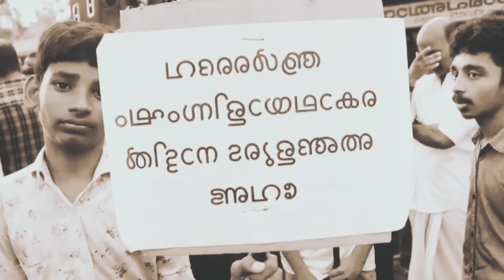ആലുവ ത്വരീഖത്തും ഗുണ്ടായിസവും